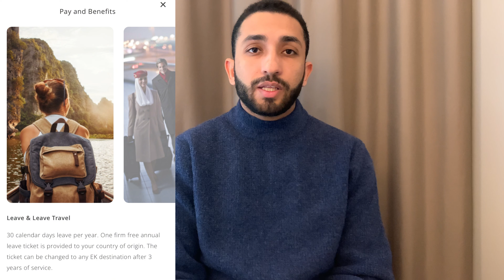Cabin crew Salary & benefits | مرتبات مضيفين الطيران و الإمتيازات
Cabin crew job is one of the funniest easiest jobs that provides a lot of benefits. It offers basic salary, flying hours allowance, layover allowance, free accommodation and much more. In this video I am spotting the light on cabin crew or flight attendant benefits and salary.

‎تعتبر وظيفة المضيف الجوي من أسهل الوظائف الممتعة والتي توفر الكثير من الفوائد. من بعض الإمتيازات الراتب الأساسي وبدل ساعات الطيران وبدل التوقف والإقامة المجانية وغير ذلك الكثير. في هذا الفيديو، أسلط الضوء على مزايا ورواتب طاقم الطائرة أو المضيفات.